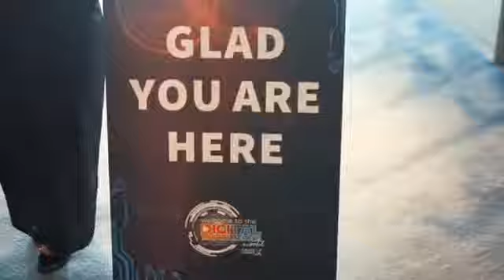MID YEAR 2017 vol. 1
Jangan salah pilih !
XAVIER MARKS adalah satu-satunya perusahaan Agen Properti dengan berbagai inovasi terbaru setiap saat. Strategi kami adalah Create, Innovate, & Evaluate demi menghasilkan terobosan2 terbaru dalam pemasaran properti, serta membawa ratusan property agent kami mencapai sukses.
Saksikan sendiri bagaimana acara MID YEAR AWARDS 2017 kami yang super keren berhasil mengundang decak kagum dari semua yang hadir. Para pemenang dihargai demikian rupa sesuai prestasi mereka yang luar biasa.
Jika Anda berjiwa muda, suka berinovasi, berani mencoba hal-hal baru, dan berani melangkah menjadi agen properti yg handal, profesional, cool & stylish: XAVIER MARKS adalah satu-satunya pilihan Anda dan bukan yang lain.
Kunjungi XAVIERMARKS.COM dan pelajari lebih lanjut kesempatan sukses yang luar biasa ini.
Atau hubungi :
Ms. JERRINA CHEN
Mr. MICHAEL WIDJAJA